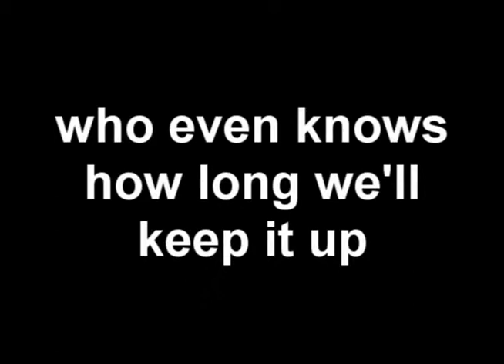Happy 730 days feat. Fanexpo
this is late WHOOPSIE
then again its always late